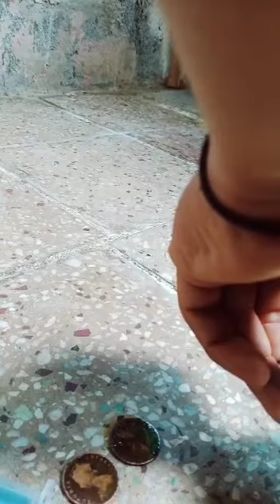3+4 inch fire 🔥7387155815.///// autofire . chemical.thank full watch video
auto Fire chemical available
Anti irone chemical available
Autofire chemical maker
how Auto fire chemical

./Delhi
#./😎 Panjab University Chandigarh
#"/Dubai kuntary

KBC.

auto FIRE 🔥 testing chemical available .